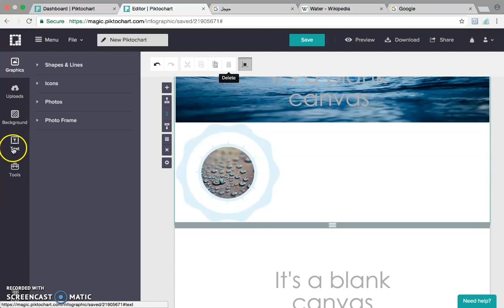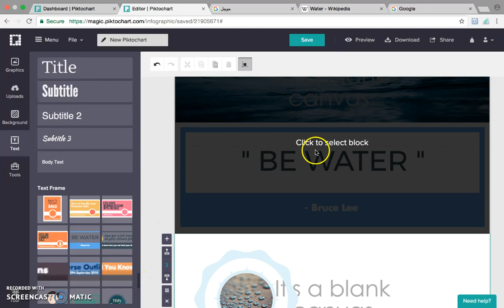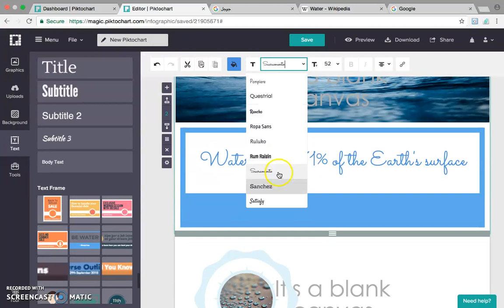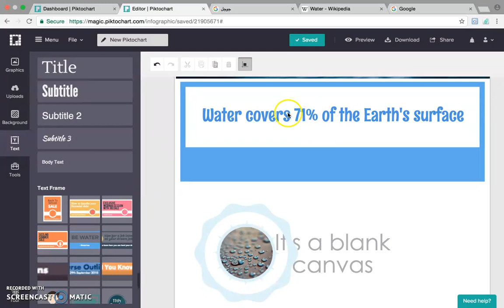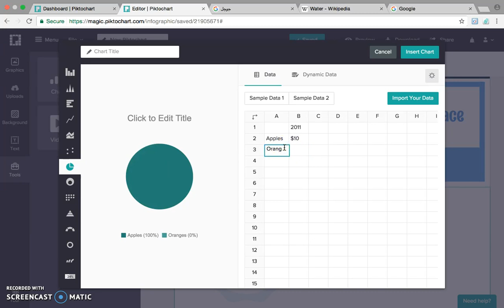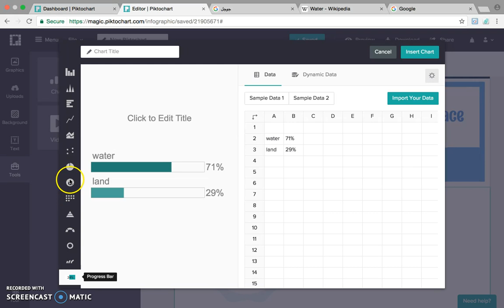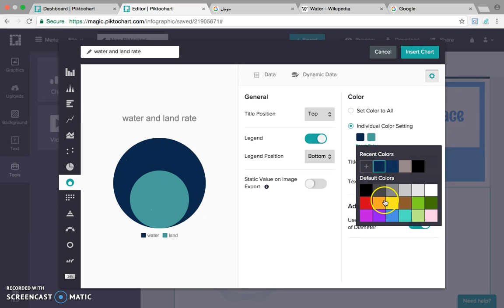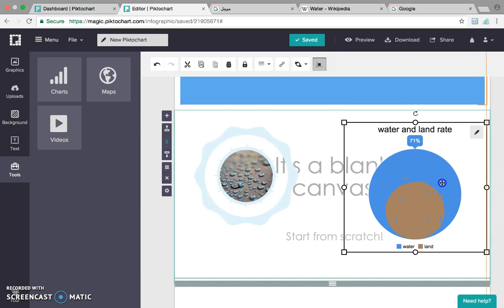Piktochart: Tutorial 11, Part 03